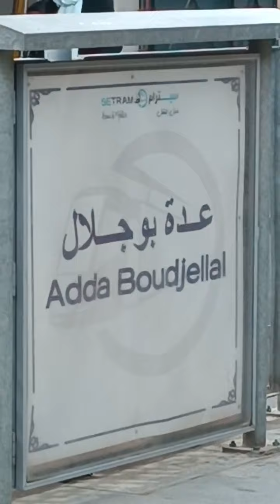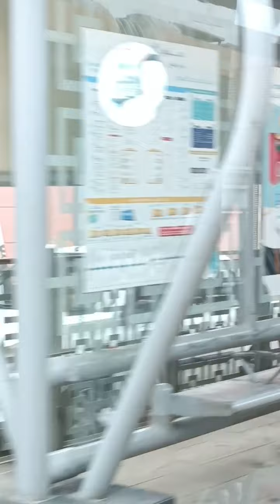سيدي بلعباس اليوم من وسط المدينة حتى سوق OFLA 🌍🚦🚉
Sidi Bel Abbès 2023